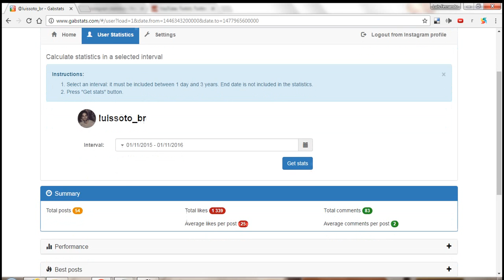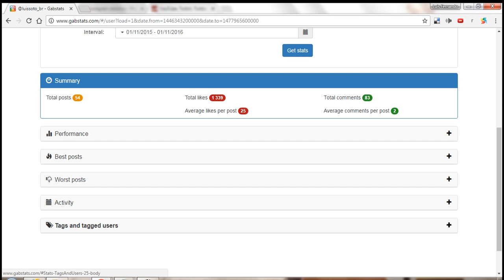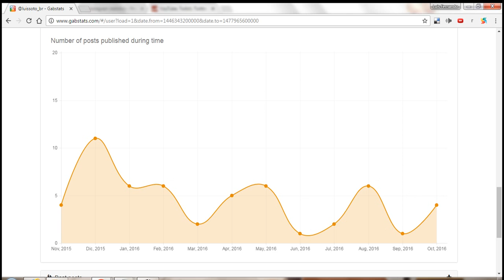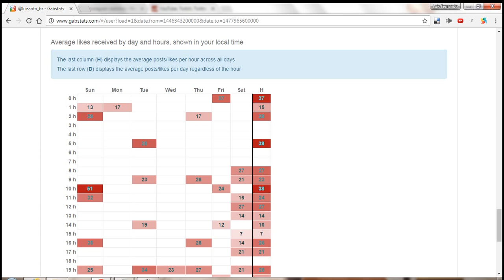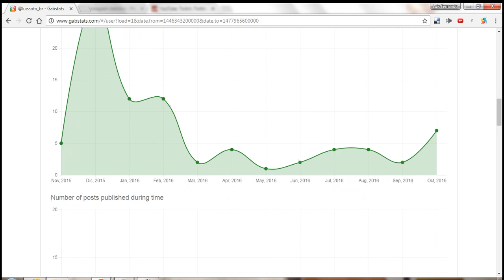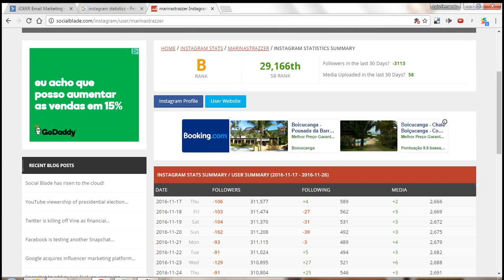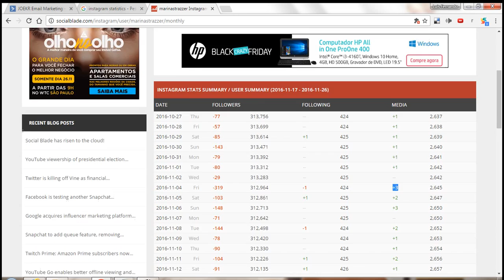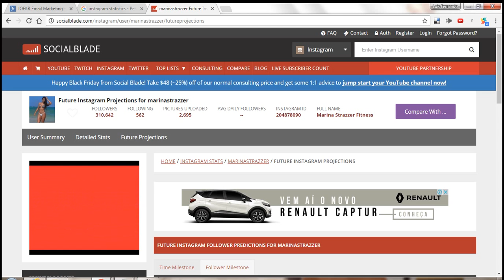Entenda os números e as estatísticas do seu Instagram! Gabstats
Ontem gravei este vídeo que ensina a usar o Gabstats. É uma ferramenta para gerenciar a performance do seu instagram.

Nela é possível ver a evolução dos seus seguidores (followers), postagens (mais curtidas, menos curtidas), e um mapa dos dias e horários das suas postagens mais efetivas e com maior alcance e angajamento.

Muitas pessoas me perguntaram se realmente funciona...
E Como sou um eterno curioso, testei para ver se fazia tudo o que promete
E...,sim! Funciona e faz o trabalho muito bem!

No vídeo abaixo eu mostro as principais funcionalidades, e explico as melhores formas de utilizar esta poderosa ferramenta.